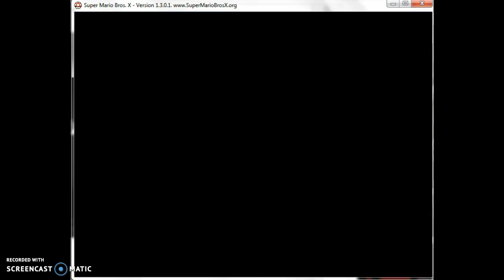SMBX Episode 1 || A Princess Gliche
Hey Guy's!! Today I/we will be playing SMBX (Version 1.3.0.1)